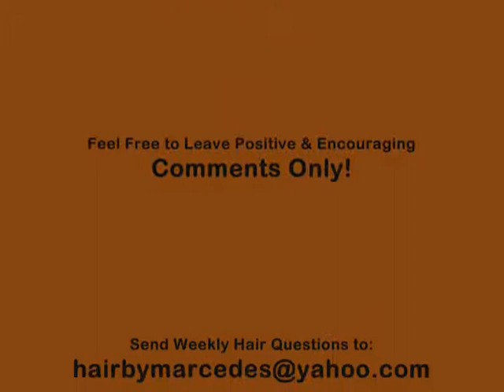The Hair Reality Show by Marcedes... Episode 1 Part 1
Hair Meets Reality!  by Marcedes Coming from Las Vegas!  Get to know us!  Hair Stylist with Blessed Hands!
The Latest Hair Styles, Celebrity Gossip, Music, Movies, Weekly Talk Show!